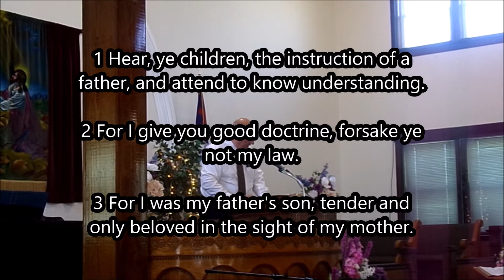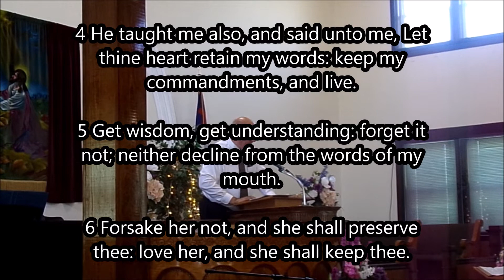ERIE CHURCH | Morning Worship | June 19, 2022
WE UPLOAD WORSHIP & MUSIC SERVICES.
Contents of this video
0:00 - OPENING & PRAYER

0:33 - ERIE CHURCH INTRO

1:19 - SING ONTO THE LORD

8:30 - PRAYER REQUESTS

11:43 - SPECIAL SONG

13:40- PREACHING

43:41 - ERIE CHURCH OUTRO

JESUS CHRIST IS COMING SOON ARE YOU READY TO MEET HIM? IF YOU DIED RIGHT NOW ARE YOU READY? Jesus said, "Except a man be born again, he cannot see the kingdom of God" (John 3:3). This statement has no exceptions. It cannot be ignored, as it was given by the Lord Jesus Christ. Have you been born again? The need for new birth arises from the fact that we are all sinners by birth and by practice. God. He hates sin, and it keeps us from having fellowship with Him. Have you ever told a lie? Have you ever stolen anything (regardless of the value)? Have you ever looked with lust? Have you ever used God's name in vain? If so that's called blasphemy, Have you ever murdered anybody? The Bible says "Whosoever hateth his brother is a murderer" (1 John 3:15). Have you ever hated anybody? If so, then God sees you as a murderer. On the Day of Judgment, will you be innocent or guilty? If you are reasonable, you will see that you will be guilty, and therefore deserve Hell. WAIT BUT THATS NOT GOD'S WILL FOR US TO GO TO HELL. "For God so loved the world, that he gave his only begotten Son, that whosoever believeth in him should not perish, but have everlasting life." (John 3:16).  Jesus Christ died for all of us 2,000 years ago. He paid the penalty for all our sins by dying on the cross. He then defeated death by rising from the dead three days later. The Bible expresses it like this: "But God commendeth his love toward us, in that, while we were yet sinners, Christ died for us." (Romans 5:8).  God promises eternal life to those who confess and forsake their sins and place their faith in Jesus Christ alone to save them. So the question is what will you do? Will you repent (turn from your sins) and put your complete faith in Jesus Christ as your Savior and Lord?